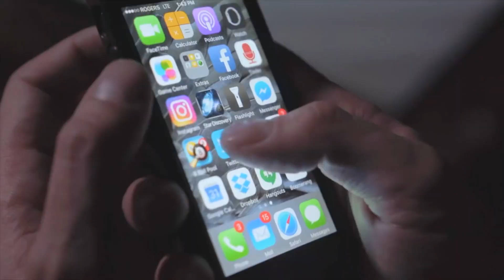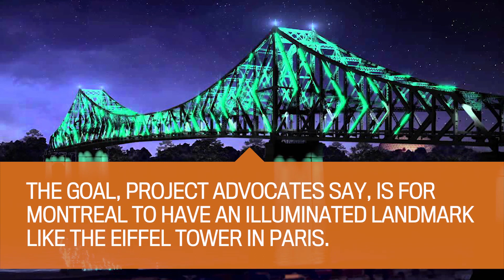All about the Jacques-Cartier Bridge's light show